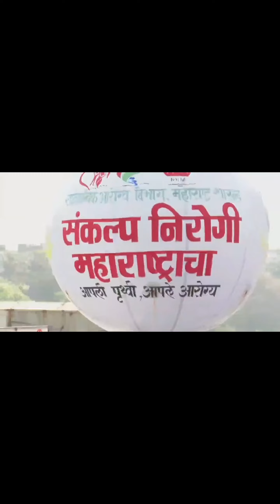Maharashtra Health Minister Shri Rajesh Tope ji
MedscapeIndia - Trusted  Aryan Medical and Educational Trust  a non-profit organization working relentlessly towards community welfare since 18 years.MedscapeIndia has worked for various awareness campaigns such as, "Save the Girl Child, doctor’s anthem, Doctors handwriting campaign,HIV awareness, Million smile Women, empowerment program, preventive medical camps, Fit India Movement since 7 years, Rural Health
( Uttrakhand, Jharkhand, Tamil Nadu, Delhi, Uttar Pradesh), Assam flood relief & medical Aid, Millions smile women Empowerment campaign, MedscapeIndia National Awards since 10 years, million smiles , “WE DOCTORS” digital health card, 1 million mask for police and underprivileged and many other impactful projects. “WE DOCTORS” initiative is supporting the medical community & patients with more than 12000+ doctors on ground for saving lives in covid-19, with TeleICU in Maharashtra, Chhattisgarh, Madhya Pradesh, Tele Medicine, Vaccination, Medicine protocol. Oxygen psa plant, Oxygen concentrator,Home dialysis, home hospital & ICU at home support running covid hospital since 15 months